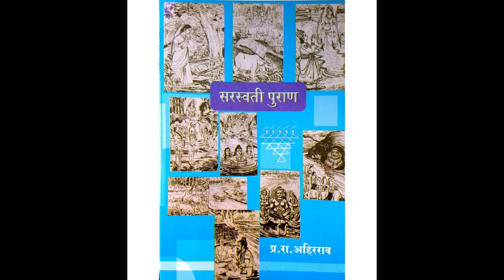ব্রহ্মা কেনো নিজের কন্যা সরস্বতীকে বিবাহ করেন/why Brahma married his own daughter/